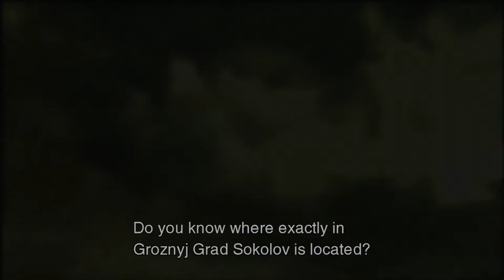Metal Gear Solid 3: Part 18- Rotten Poison Dart Frog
We Must Stop The Shagohod and Defeat the Boss! Join Us As We Play One Of The Greatest Games Of All Time!